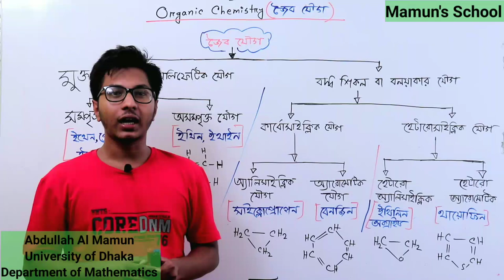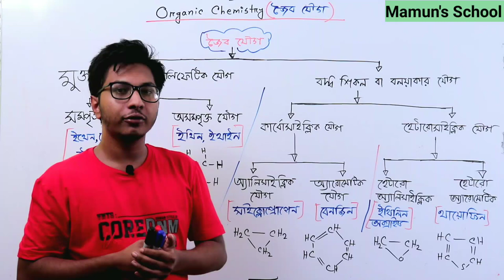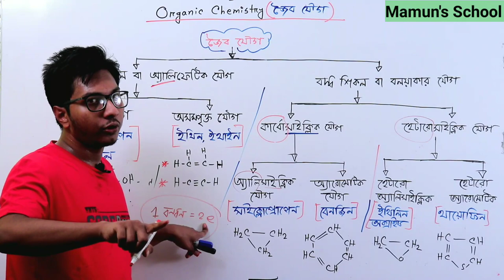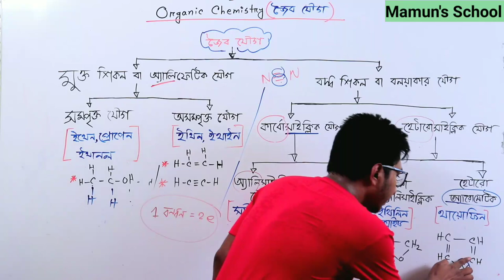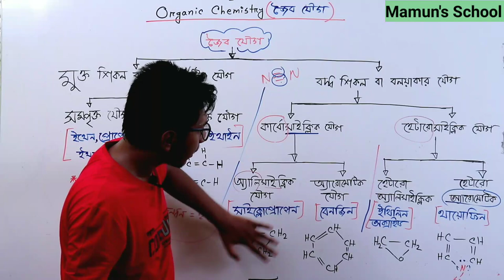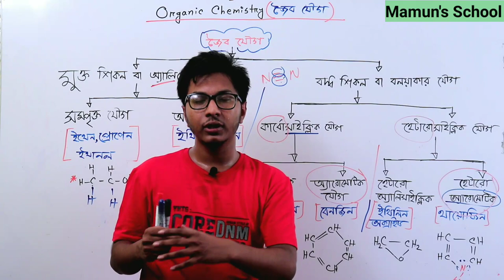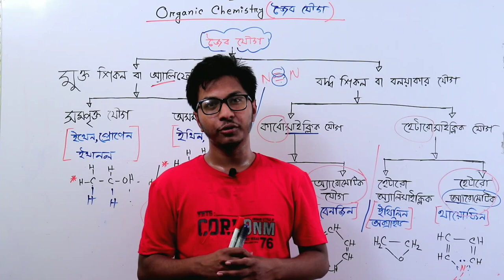০১. জৈব যৌগ কি ও তার শ্রেণিবিভাগ (What is organic chemistry and its classification)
বিষয়ঃ রসায়ন বিজ্ঞান ২য় পত্র
অধ্যায়ঃ জৈব রসায়ন
আলোচ্য বিষয়ঃ জৈব যৌগ কি ও তার শ্রেণিবিভাগের বিস্তারিত আলোচনা।
লেকচার-০১
**বিজ্ঞান বিভাগের শিক্ষার্থীদের একটি ভীতিকর অধ্যায় হলো জৈব রসায়ন। আমাদের মধ্যে বেশিরভাগ শিক্ষার্থী এই অধ্যায় ঠিক মতো পরে না। তাই এই অধ্যায়কে সহজ ও সাবলীলভাবে বোঝানোর জন্য আমাদের এই ক্ষুদ্র প্রচেষ্টা।

এছাড়া আমাদের সাথে ফেসবুক পেজের মাধ্যমে ও যোগাযোগ করতে পারো। আমাদের পেজের লিংকঃ